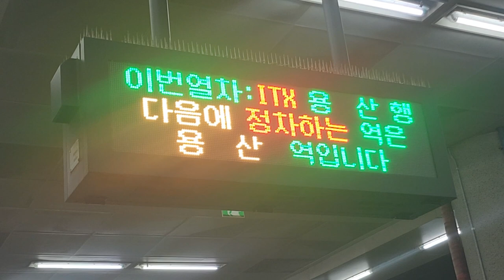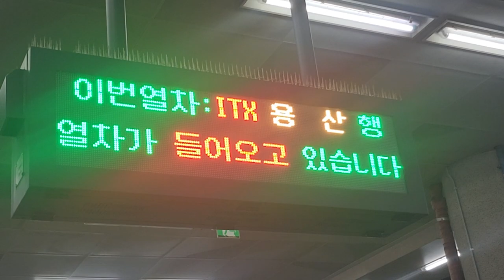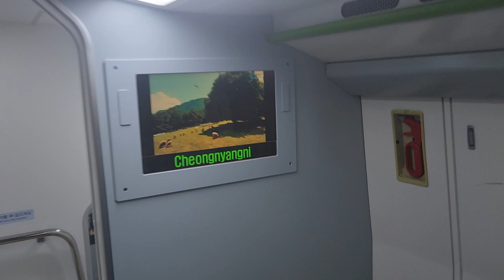코레일 경의중앙선 청량리역 itx청춘 춘천발 용산행 2020열차 진입 안내방송 도착 승차영상, LCD(1)